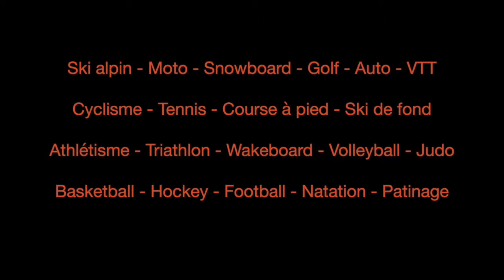Interview de Didier Cuche au Journal de Canal Alpha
Interview de Didier Cuche avant le début de la saison.